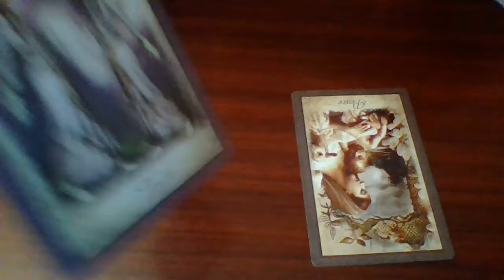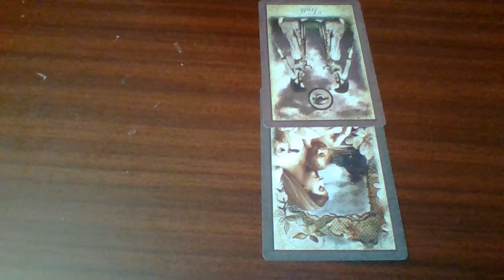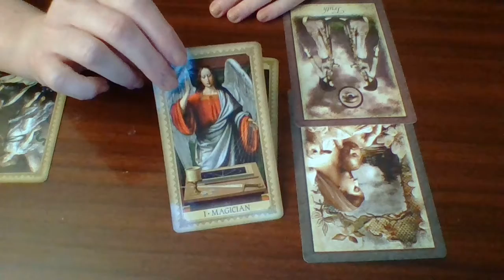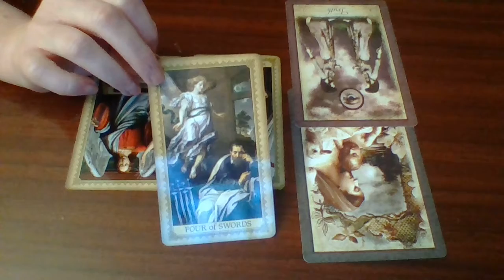CANCER Tarot Reading, "YOU'RE THE MAGICIAN IN YOUR OWN LIFE, CANCER!" August 31 - September 6, 2020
General energy reading for Cancer (sun, moon and rising).